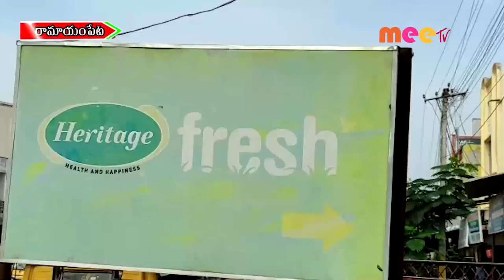సీల్ //27.11.2021//MEE TV NEWS//